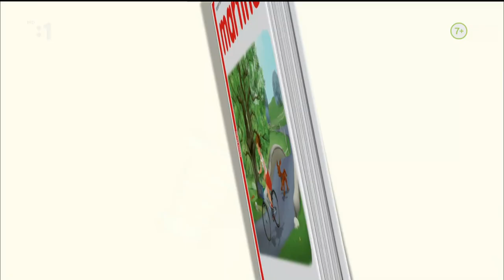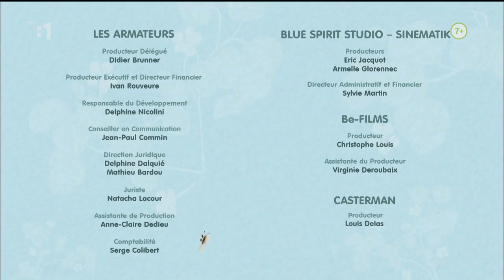Martinka Pepito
Zdroj: Uložto.sk